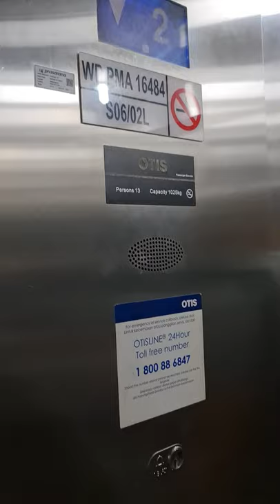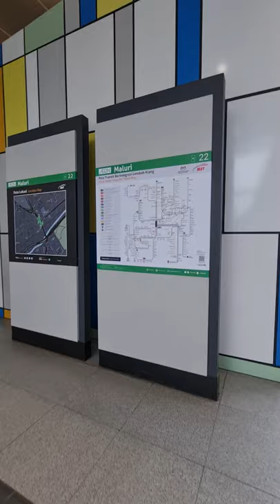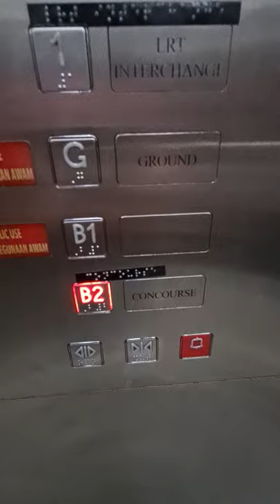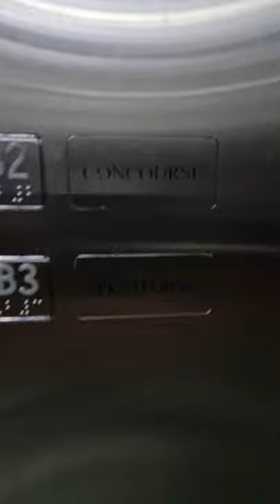Kuala Lumpur Maluri Station Interchange from LRT Ampang line to MRT Kajang line